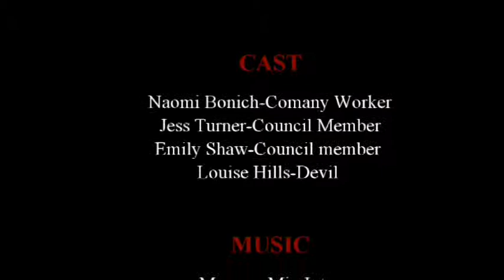Meeting with the devil